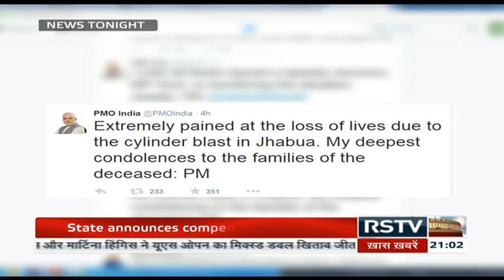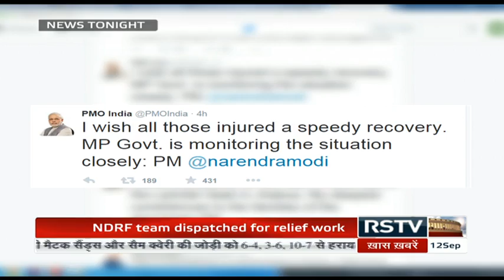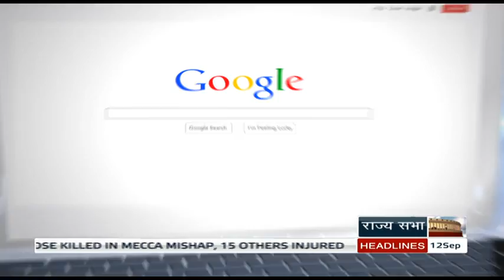English News Bulletin - Sep 12, 2015 (9 pm)